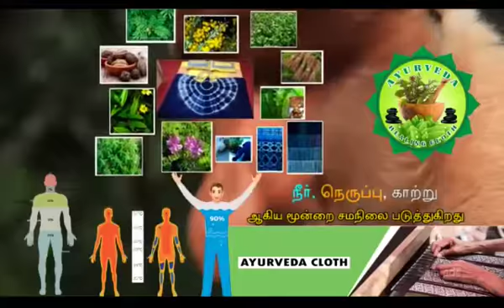Herbal cloth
Video from DS DR EDDY